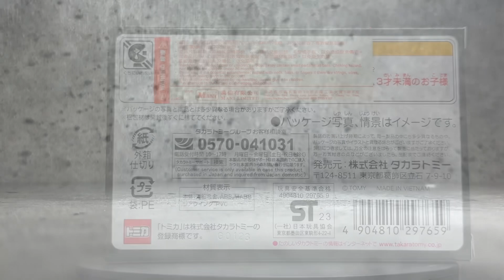トミカ Tomica Premium Unlimited 12 Initial D Mazda RX-7 頭文字D 高喬啟介